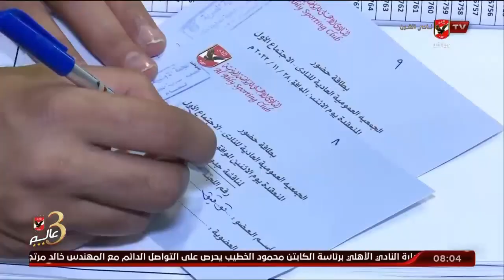الحلقة الكاملة | الأشبال مع الكابتن أسامة حسني | 29-11-2022